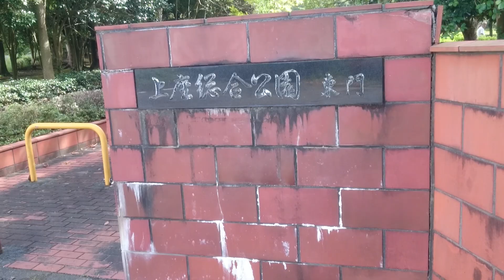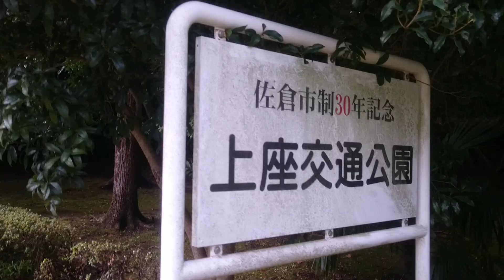【初秋に歩くおやじ公園散歩🍠】だいぶ暑さも和らぎ今後もっと散歩しやすい季節になってきますね🍁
歩こー歩こーおやじも元気ー🎶